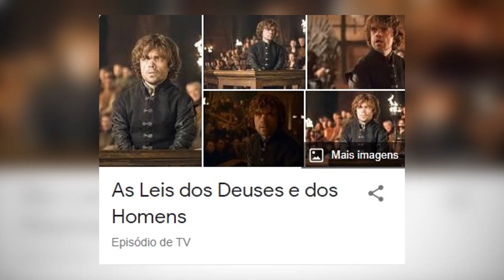20 DETALHES QUE VOCÊ NÃO PERCEBEU EM HOUSE OF THE DRAGON EP 3 (Referências e Easter Eggs)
Baseada no livro Fogo & Sangue de George R. R. Martin, A Casa do Dragão é um spin-off de Game of Thrones que narra a história de conquista de terras em Westeros, mais conhecida como a Dança dos Dragões. Situada mais de 200 anos antes dos eventos da série original, acompanhamos a guerra civil que acontece enquanto os meio-irmãos Aegon II (Tom Glynn-Carney) e Rhaenyra (Emma D'Arcy) almejam o trono após a morte do pai Viserys I (Paddy Considine). Rhaenyra é a filha mais velha, contudo, Aegon é o filho homem de um segundo casamento, o que acaba gerando uma crescente tensão entre dois clãs Targaryen sobre quem tem o verdadeiro direito ao trono. Como descrito em Game of Thrones, no tempo em que a família Targaryen dominava os 7 reinos, a casa era conhecida por seus imponentes dragões, que assim como a família, acabaram praticamente extintos após o conflito interno.